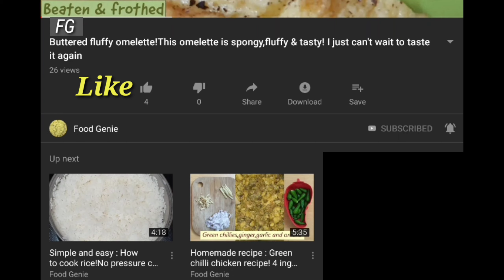Black pepper chicken recipe!Super tasty roasted black pepper chicken